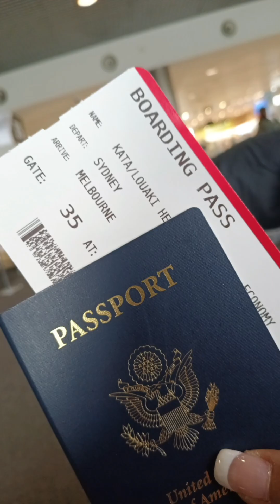Trip to Australia November December 2023